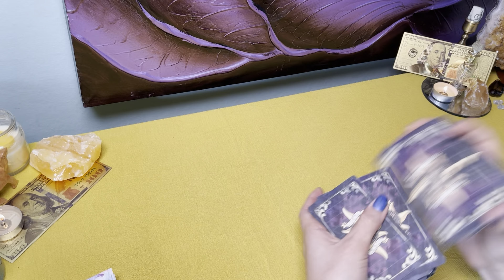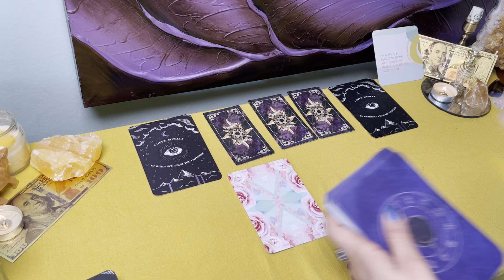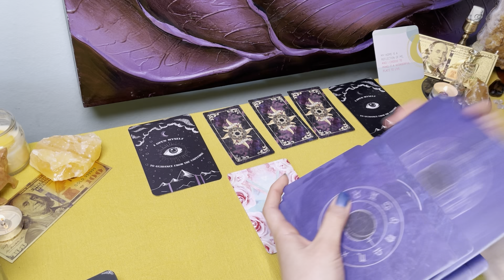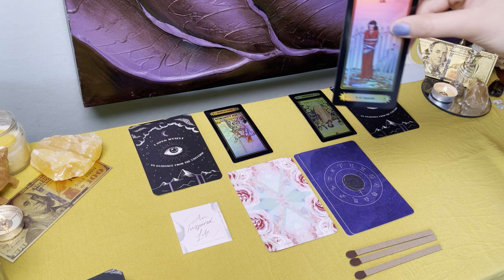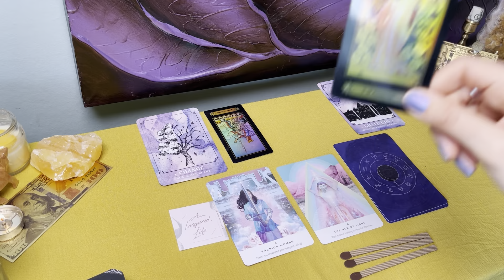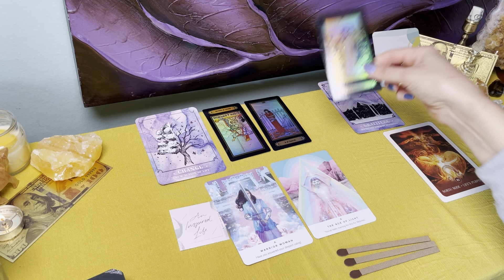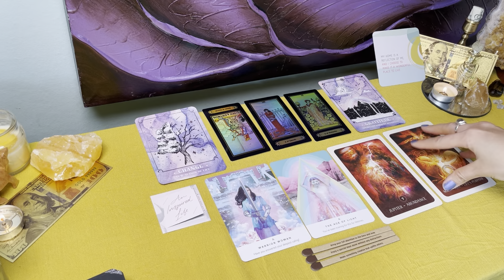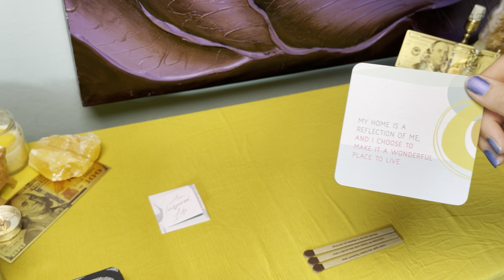♉️ MONEY BAG!💰🤑 Taurus Tarot Card Reading Career, Money & Wealth January 2021 PREDICTIONS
Secure the bag
Tarot Card Reading January 2021 Career Money Finance Abundance Wealth

21:21✨

✨MOONOLOGY DECK

✨ROMANCE ANGELS

✨STARSEED ORACLE

TAROTREADER TIP: I suggest watching sun, moon, and rising sign. To figure out ur sun moon and rising sign, go check out ur birth chart on a birth chart calculator using sidereal astro for more accurate readings/results Western astro ok too. ✌️